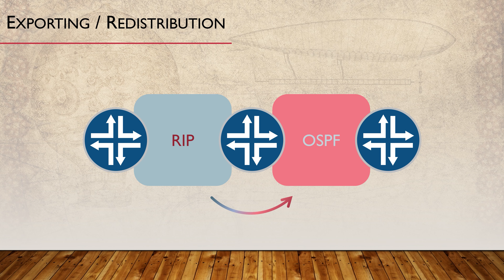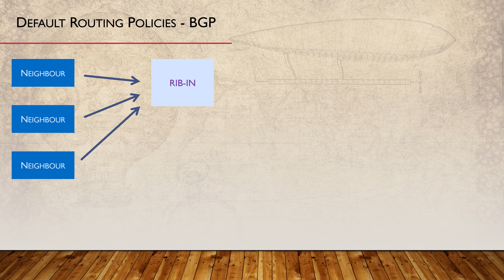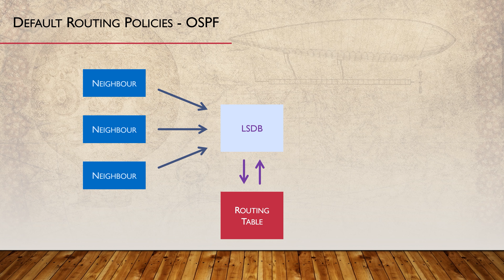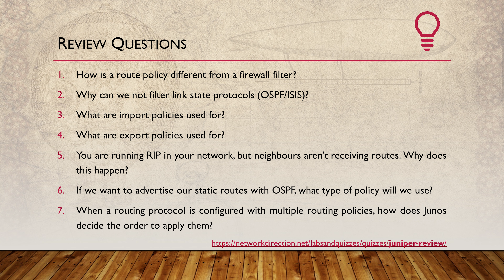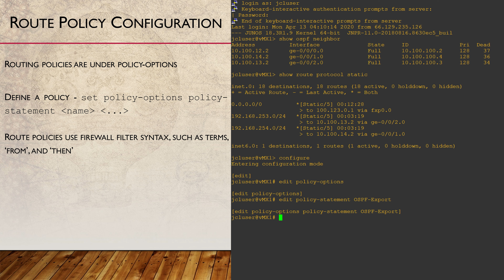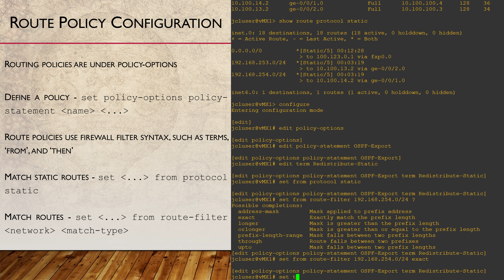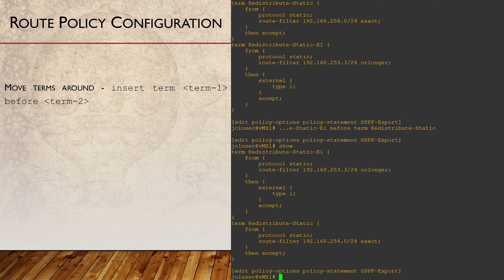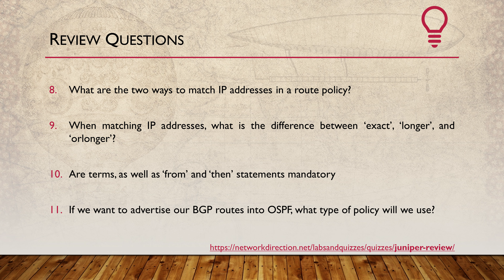Juniper Routing Policies | Introduction to Juniper and JNCIA Part 18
Routing policies control which routes are imported into and exported from the routing table, as well as modifying attributes that are applied to them.
Exporting is advertising routes to neighbours, but also includes redistributing routes into different routing protocols.
All importing and exporting is from the viewpoint of the routing table. Routes coming in pass through an import policy, and routes leaving go through an export policy.

Each routing protocol comes with default import and export policies. We can optionally override (most of) these with our own policies.
For example, OSPF import accepts all routes, while the export policy rejects everything.

BPG uses special tables, called RIB-In and RIB-Out. RIB-In has all the prefixes that have been learned by peers. These prefixes then pass through the import policy on the way to the routing table. The default policy accepts all prefixes without modification and installs them in the routing table.
An export policy takes routes from the routing table, applies modifications, and places them in the RIB-Out table. Prefixes in the RIB-Out table are then advertised to neighbours. The default policy accepts all active prefixes without modification.

OSPF and IS-IS are link state protocols, which means they use a Link State Database. Routes end up here before passing through an import policy and then into the routing table.

Overview of this video:

0:00 Introduction

0:16 Overview

1:44 Default Policies

5:18 Route Policy Configuration